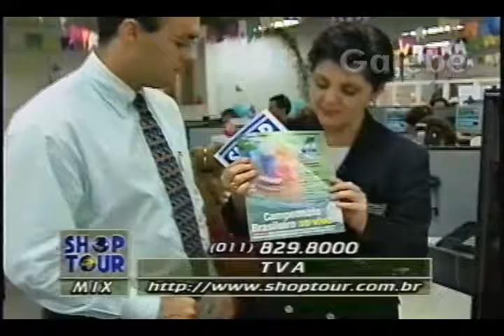TVA CRIS GALEBE 27 06 1997 1